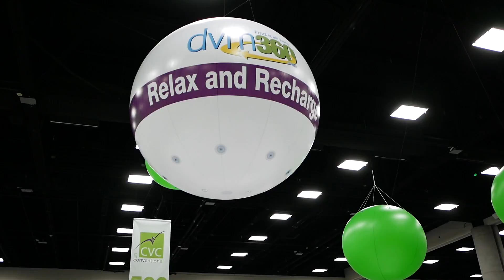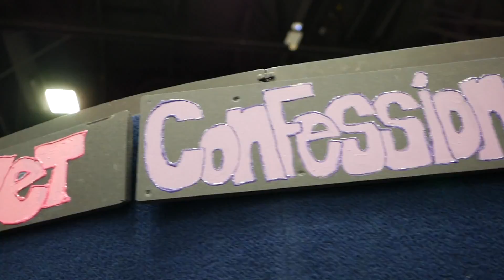CVC San Diego part 1 - Ken Yagi, Cool Devices & Antivenin - Veterinary Vlog 022 - Dr. Ernie Ward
Veterinarian Dr. Ernie Ward lectures at CVC San Diego 2016. He interviews veterinary technician Ken Yagi about top dog and cat emergencies, blood transfusion in veterinary practice, and the debate on veterinary "technician" versus "nurse." Dr. Ernie also meets the inventors of a cool device to help dogs with weak hindlimbs, an antivenin maker, and drools over a veterinary CT scanner.

▽ Follow Dr. Ernie Ward